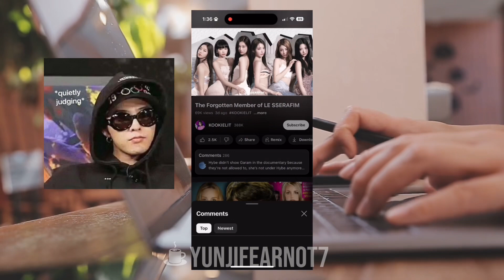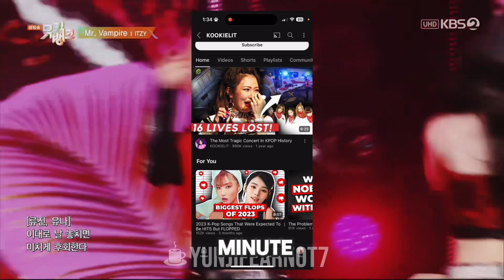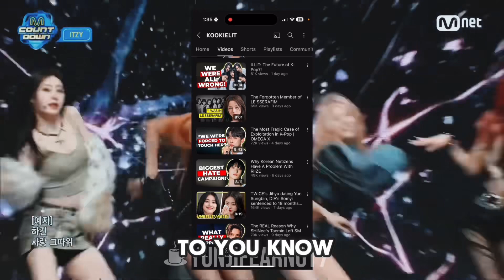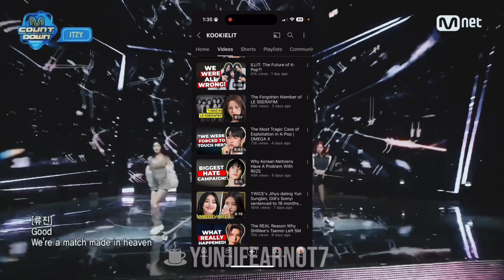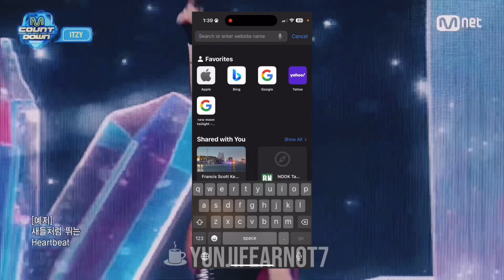𝐊𝐎𝐎𝐊𝐈𝐄𝐋𝐈𝐓 𝐧𝐞𝐞𝐝𝐬 𝐭𝐨 𝐛𝐞 𝐒𝐓𝐎𝐏𝐏𝐄𝐃! | 𝐘𝐮𝐧𝐣𝐢𝐟𝐞𝐚𝐫𝐧𝐨𝐭𝟕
𝐍𝐨 𝐜𝐚𝐩 🧢

~ 𝔽𝔸ℚ ~

ℕ𝔸𝕄𝔼: 𝐘𝐮𝐧𝐣𝐢
𝔽𝔸𝕍𝔼 𝕀𝔻𝕆𝕃: 𝐂𝐡𝐨𝐢 𝐒𝐚𝐧
𝔸𝔾𝔼: 𝟏𝟗

ℂ𝕌ℝℝ𝔼ℕ𝕋 𝔽𝔸𝕍𝔼 𝔹𝔸ℕ𝔻: 𝐼 𝑑𝑜𝑛’𝑡 𝑠𝑡𝑎𝑛 𝑗𝑢𝑠𝑡 𝑜𝑛𝑒 𝑏𝑎𝑛𝑑． 𝑊ℎ𝑎𝑡𝑒𝑣𝑒𝑟 𝑔𝑟𝑎𝑐𝑒𝑠 𝑚𝑦 𝑒𝑎𝑟𝑠， 𝐼 𝑤𝑖𝑙𝑙 𝑙𝑖𝑠𝑡𝑒𝑛 𝑡𝑜．

Thank you, ​⁠for making this amazing intro.